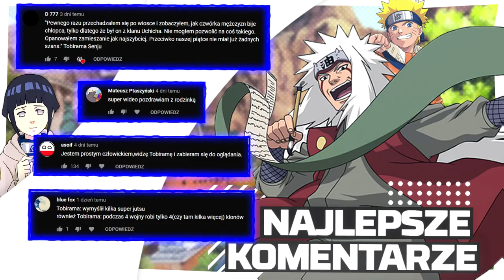Top 10 Najsilniejszych postaci w Naruto Shippūden (wyłączając Ōtsutsuki)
**ŻEBY NIE BYŁO W TEJ TOPCE NIE UWZGLĘDNIAM TEGO CO DZIEJĘ SIĘ W BORUTO**

Dlaczego robię ten film ponownie?

Sprawa jest prosta, tamten filmik był zrobiony kompletnie na szybko, napisany w jakieś 20 minut, a topka złożona na zasadzie "No to ten będzie tu, a ten trochę niżej bo w sumie tak uważam i elo". To jak tamten filmik został zrobiony strasznie mi teraz przeszkadza, dlatego wraz z wypuszczeniem tego filmiku tamten zostanie ustawiony na niepubliczny. Chcę o nim po prostu zapomnieć XD

Do tego jeszcze dochodzi fakt, że tamten filmik zdobył jakieś niewyobrażalne wyświetlenia, a nie chciałbym żeby ktoś poznał mnie od takiej kiepskiej jakości, czyli topki w której nawet Obito się nie pojawił. Jeśli ktoś uznał, że "skończyły mi się pomysły" to spokojnie, na dzień dzisiejszy nie mam zamiaru "remasterować" żadnych innych filmików poza ciekawostkami :)

Miniaturka: zeffyx
Montaż: Tusiek Cat
Muzyka (outro): Naruto Club Banger Type Beat - "Temari"
Muzyka:
NKOHA  永遠の
Naruto Shippuden - Natsuhiboshi (DEATHWISH Remix)
Free Naruto Type Beat Hidan
Naruto Shippuden - Despair (LSB Remix)
Naruto - Rap Freestyle Beat Japanese Underground Boom Bap Beat Hip Hop Instrumental Nxnja
[FREE] Naruto Hard Type Beat - Rasengan
NARUTO THEME SONG REMIX [PROD. BY ATTIC STEIN]
Naruto Type Beat - Kamui
[FREE] Hiroshima Trap Beat Instrumental 2019 Hard Freestyle Rap Hip Hop Trap Type Beats
Naruto Shippuden - Obito's Theme (Onys Remix)
Naruto Shippuden - Madara Uchiha The God Awakened (haardtek Remix)